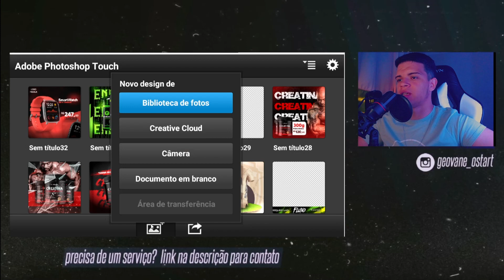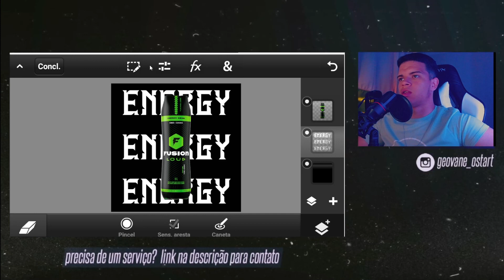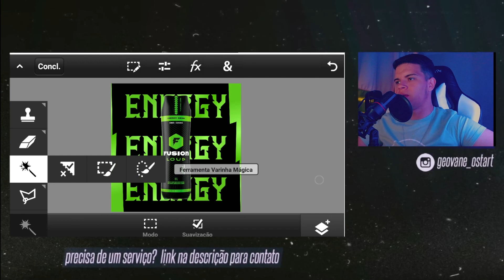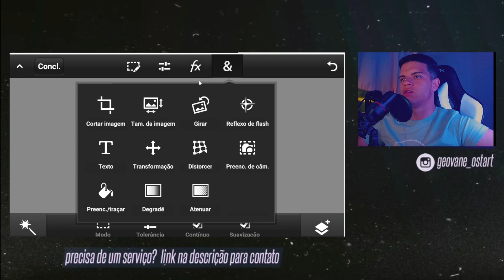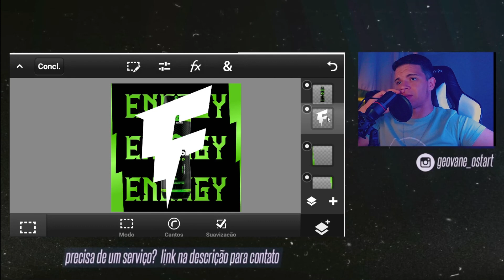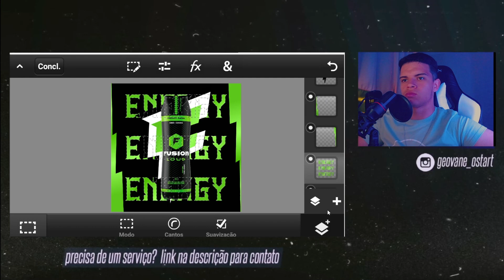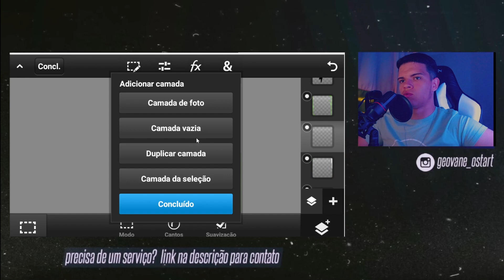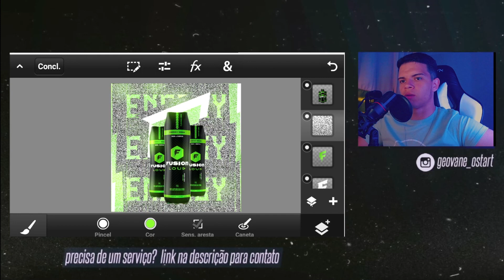TUTORIAL NOVA DENDÊNCIA DO DESIGNER DE MIDIA SOCIAL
*APLICATIVOS *

*MEUS PACK*

TAGS (IGNOREM)
designer mobile
silva designer mobile
pack designer mobile
how to clean designer mobile back cover
notun designer mobile
como ser um bom designer mobile
how to make designer mobile cover at home
curso designer mobile
love designer mobile ringtone
notun designer mobile cover
new designer mobile
designer mobile cover
designer mobile cartoon
designer mobile wallpaper
design mobile app in figma
design mobile app
designing mobile app in figma
design mobile app in adobe xd
design mobile app in photoshop
design mobile apps
design application mobile
mobile design adobe xd
graphic design mobile app
house design mobile app
affinity designer mobile
altova mobile together designer tutorial
how to play house designer fix and flip in mobile
mobile design app
qt designer mobile app
house designer fix and flip mobile
designer application mobile
designer une application mobile
how to become a graphic designer with mobile
how to be a gfx designer on mobile
designing a mobile app in figma
design a mobile app
design a mobile app using figma
design a mobile app figma
designing a mobile game
designing a mobile app onboarding screens
designing a mobile home
design by mobile
adobe design mobile bundle
designer phone bag
mobile design blouse
macrame design mobile bag
design for mobile back cover
peak design mobile bike mount
logo design mobile bangla
design of mobile boundary channel
peak design mobile bike
how to make designer back cover for mobile
designer mobile cover kaise banaye
mobile ke cover ko design kaise banaen
mobile cover ko designer kaise banaen
bot designer for discord mobile
design mobile cover at home
phone case designs
mobile design course
peak design mobile creator kit
peak design mobile car mount
designer phone cases
designer phone case vendors
designer phone cases amazon
mobile design cake
mobile design cover cleaning solution
complete web & mobile designer in 2022 ui/ux figma
sims mobile designer home catalog
mobile ka cover designer
mobile cover ko designer kaise karen
new designer mobile cover
purana mobile cover ko designer kaise karen
mobile designer course
logo design mobile diye
graphic design mobile diye
how to download gacha club designer edition on mobile
designer mobile emulator
designer mobile exchange
designer mobile écran
designer mobile ringtone
designer mobile number
designer mobile ka cover
mobile design for beginners
design mobile figma
design mobile first
design for mobile cover
designing for mobile
design for mobile
design for mobile art
design for mobile shop
design for mobile app
responsive design mobile first
designer lamination for mobile
designer grafico mobile
gravit designer mobile
designing mobile games
design mobile game
ui design mobile game
mobile graphic designer
mobile designing game
graphic designer mobile
how to play house designer game in mobile
mobile game designer
how to get gacha designer on mobile
mobile design hacks
ps touch download apk mediafıre
ambientação ps touch
apk do ps touch
arte ps touch
anime banner ps touch
anime logo ps touch
anime gfx tutorial ps touch
ps touch ár
como fazer marca d'água ps touch
ps touch baixar
ps touch bug carrega infinitamente
ps touch basic tutorial
brush pack ps touch
brush ps touch
banner youtube ps touch
banner tutorial ps touch
ps touch camisa de time
ps touch cc 2019 download
ps touch como baixar
ps touch camisa
como baixar ps touch
como fazer texto 3d no ps touch
como usar o ps touch
como baixar ps touch no iphone
como fazer texto no ps touch
download ps touch pc
dicas ps touch,
ps touch effects pack,
ps touch efeitos,
efeito saber ps touch,
efeito neon ps touch,
efeito cromado ps touch,
efeito de luz ps touch,
editar camisa no ps touch,
efeitos gfx ps touch,
ps touch flyer,
ps touch fechando sozinho android,
ps touch flyer esportivo,
ps touch font pack,
ps touch funções,
flyer ps touch,
flyer esportivo ps touch,
fontes para ps touch,
flyer social media ps touch,
flyer ps touch android